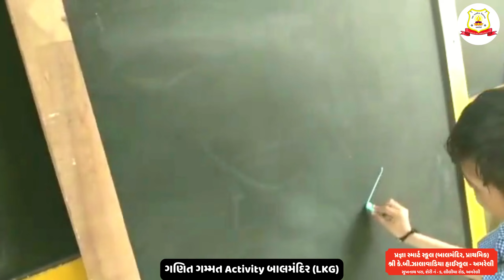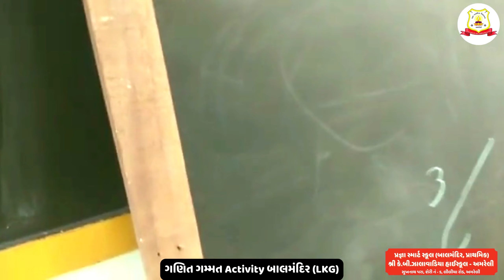ગણિત ગમ્મત | પ્રવૃત્તિ | પ્રજ્ઞા સ્માર્ટ સ્કૂલ બાલમંદિર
🔷Official Links